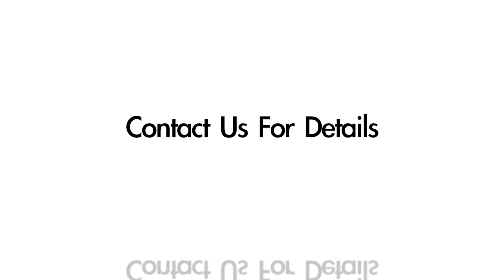Video Advert 3. £99.00 'Spin'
We CUSTOMISE THIS VIDEO ADVERT with YOUR JPEGS & TEXT!

• Great looking promotional videos at budget prices.
• Uses include - websites, YouTube, Facebook & email marketing.
• Short Promo-Videos get watched & get you noticed.
• Large range to choose from & all delivered in days!

Prices are quoted in £GBP & we don't charge VAT.

More info on  Facebook -